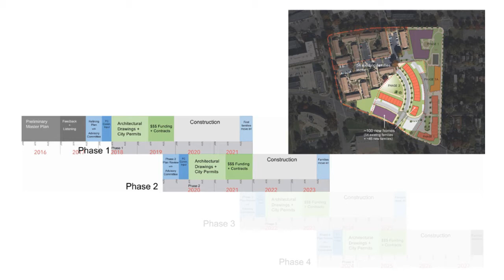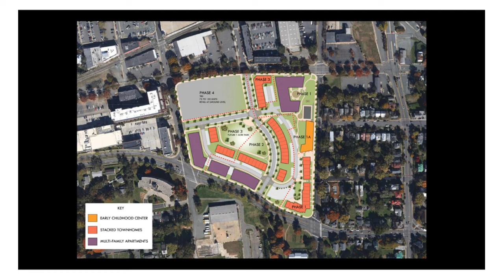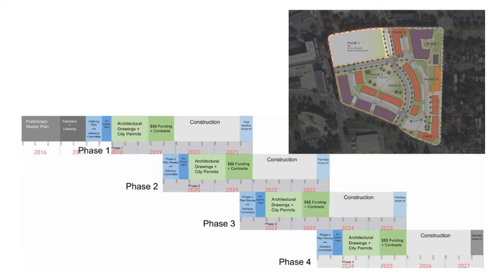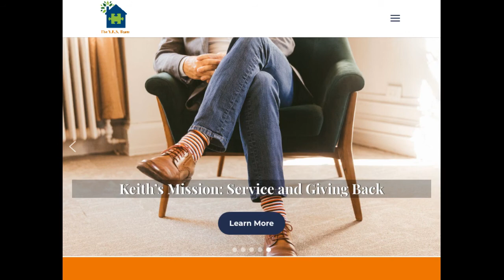Sunshine Mathon Of Piedmont Housing Alliance On “Real Talk!”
Sunshine Mathon, Executive Director at Piedmont Housing Alliance, joined Keith Smith and me on "Real Talk: An Insider's Guide To Real Estate In Central Virginia" powered by The YES Team Realtors and Yonna Smith!

"Real Talk" airs every Friday from 10:15 am - 11 am on The I Love CVille Network!